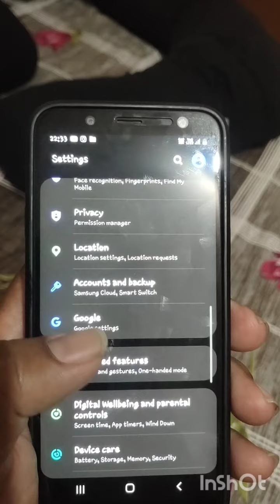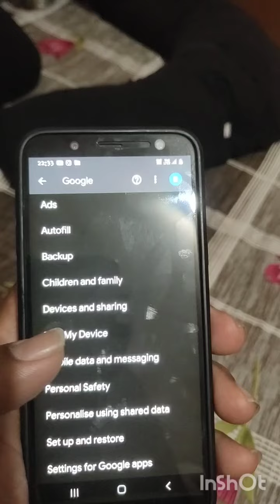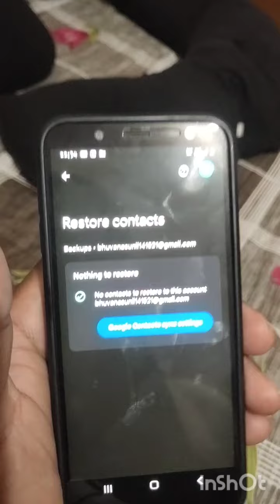How To restore your contact numbers